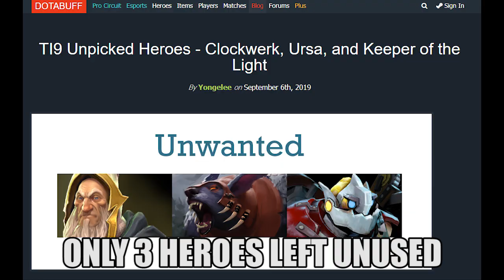TI9 (Bad Guy Parody)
womp womp, finally got this done.
i'm starting to stream again so check out my discord for my schedule or to hang out

Original: Bad Guy - Billie Eilish

maybe this took me awhile because I didn't feel that inspired from this year's TI... It was the first one I had not attended in person since TI3 :( Maybe Sweden next year though! the whole vid itself took me a day to record and assemble but i procrastinated on lyrics for over 3 months LUL
LYRICS

Cap’s shirt now wet, Blitz so confused
Only 3 heroes left unused
OG repeat another fluke
Topson’s unstoppable
CCNC in awe of Gabe
Butt clench in every Secret game
‘okay gg’ please end our pain
This crowd? Not audible
So we’ve got lore guys
With the China tour guides
BM on the floor guys
Io’s got me bored guys
We’ve got dad types
Memes on all our flags types
Not using buyback types
Misclick in the draft types
All at TI
DUH
All at T I
Tiny throwing crits with each tree
This shit right here’s supposed to be
Techies, Dendi just stole the cheese
Shoulder checks from EG
Banning alch/ench in every match
Falling asleep from the same drafts
Artour gets in a final bash
They’re dead like Artifact
And we’ve got high fives
Ready for a fight guys
Votes for Ogre Magi
Can’t handle their spice guys
We’ve got stats types
Gonna fold in half types
Stand-in for the ass types
Bring our notes in stacks types